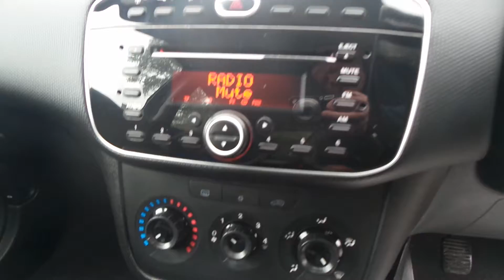WM62CCF - FIAT Punto 1.4 Easy 5dr